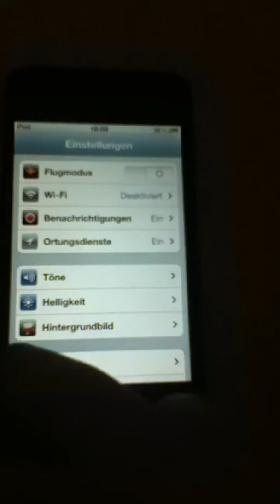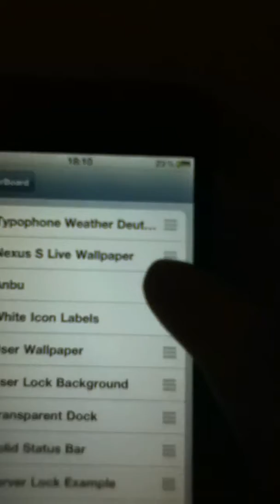Anbu-Nexus s Live Wallpaper-Cydia Theme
Das ist das Theme Anbu mit dem Wallpaper Nexus s Live Wallpaper.
Danke fürs Abbonieren:)